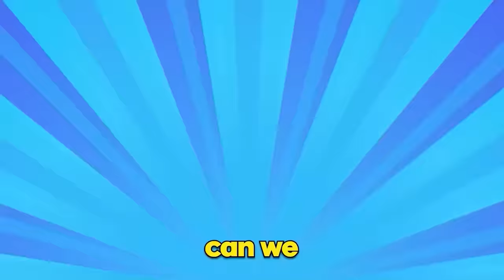Barry's Prison Run BUT AMAZING DIGITAL CIRCUS EDITION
Barry's Prison Run BUT AMAZING DIGITAL CIRCUS POMNI EDITION
Sunny and Melon attempt to escape Barry's Prison but we quickly find out its not NORMAL!
The Amazing Digital CIRCUS IS HERE and Pomni, Jax and Ragatha took over the prison.
Do we escape?